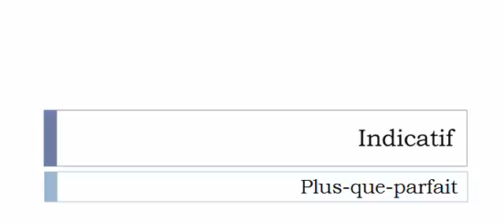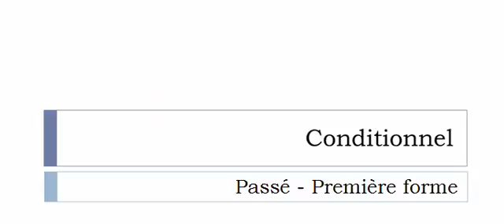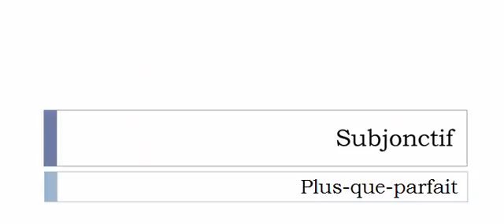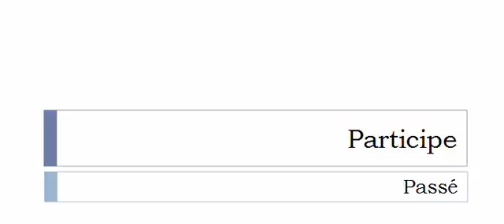Curso de francés = Conjugación = Concerter